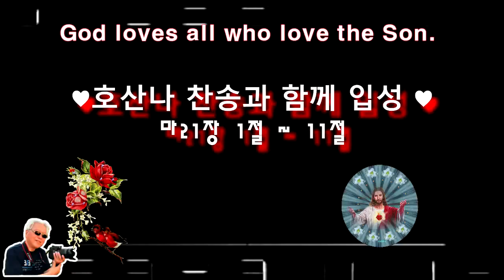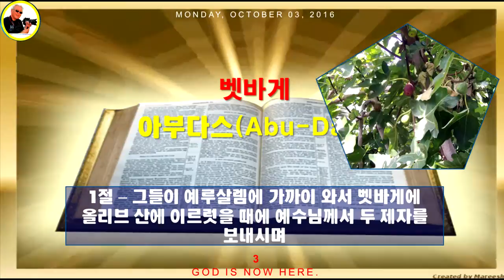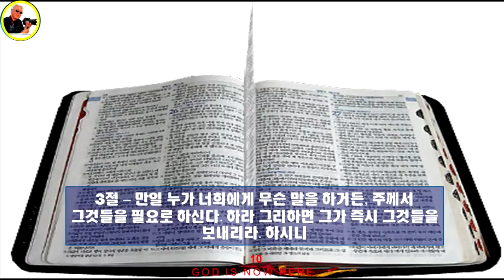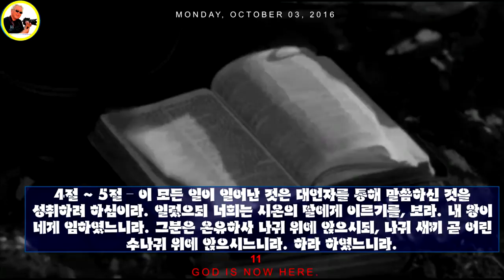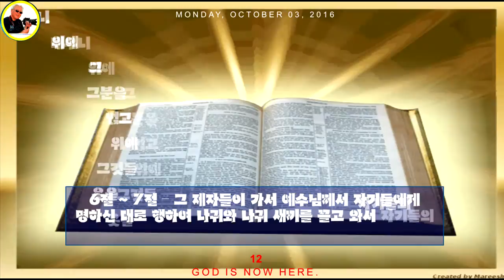마태복음 강의 85♥호산나 찬송과 함께 입성 ♥마21장1절 ~11절♥Amen Christian Church♥구경평♥MTM TV